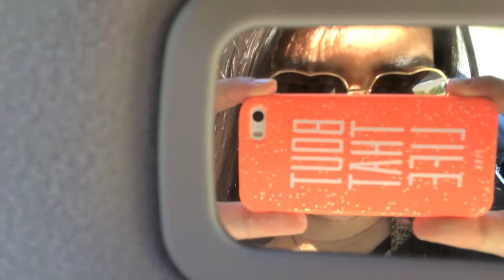Sweet Life of SantaCookiesx #14